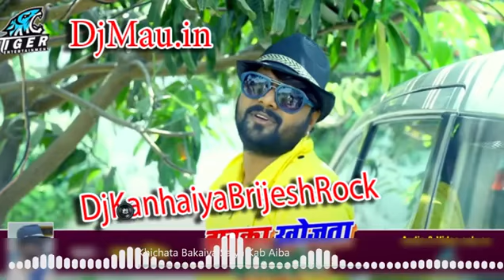Paida Kar Ke gaila Saiya khincha tab Akhiyan Samar Singh Bhojpuri DJ Ravi Raja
DJ Ravi Raja Official